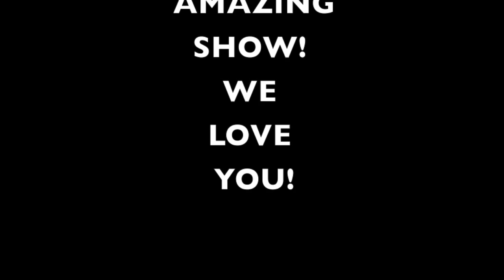KATY PERRY PRISMATIC WORLD TOUR 2014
Set List (Note: Not all songs that were performed are shown in this video)

Act 1 -- Prismatic
"Roar"
"Part of Me"
"Wide Awake"
"This Moment"
"Love Me"

Act 2 -- Egyptian
"Dark Horse"
"E.T."
"Legendary Lovers"

Act 3 -- Cat-Oure
"Hot n Cold"
"International Smile" / "Vogue"

Act 4 -- Acoustic
"By the Grace of God"
"The One That Got Away" / "Thinking of You"
"Unconditionally"

Act 5 -- Throw Back
"This Is How We Do" / "Last Friday Night (T.G.I.F.)"

Act 6 -- Hyper Neon
"Teenage Dream"
"California Gurls"
"Birthday"

Encore
"Firework"